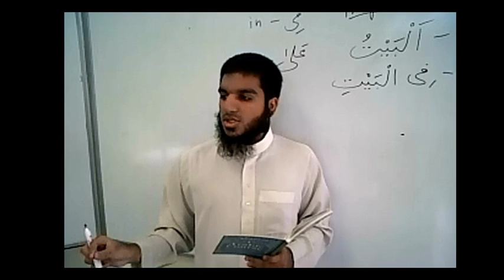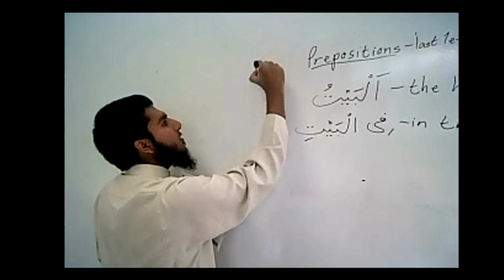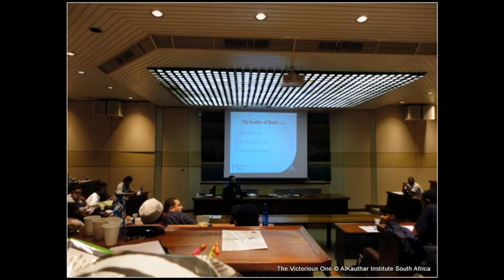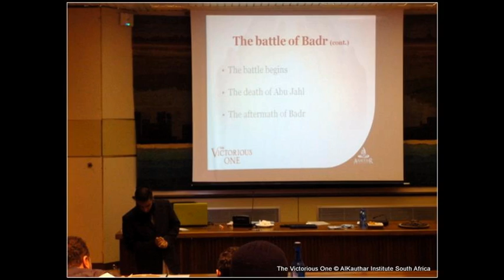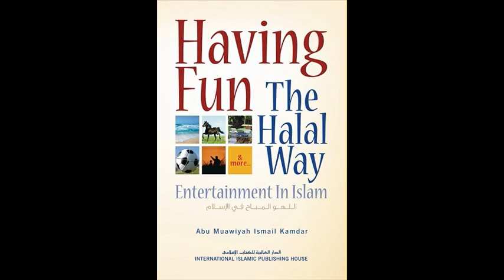Sharing Knowledge - Our Responsibility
A Lecture delivered via Skype by Abu Muawiyah Ismail Kamdar of the Islamic Online University to IOU students in India.